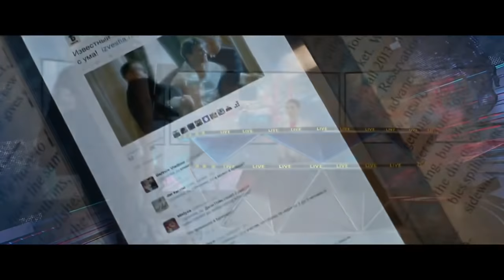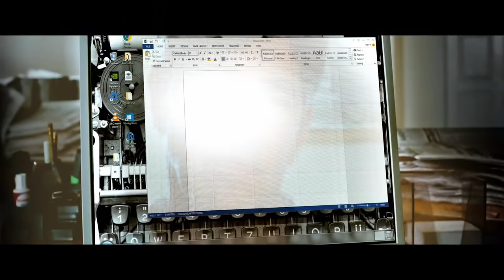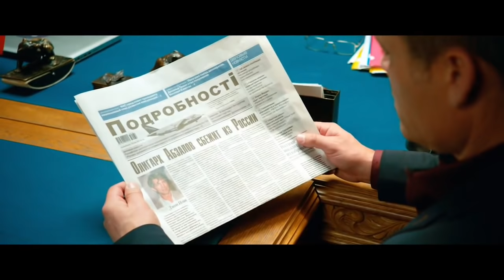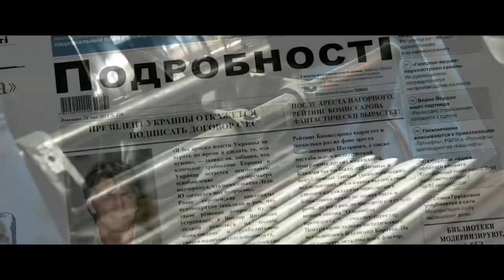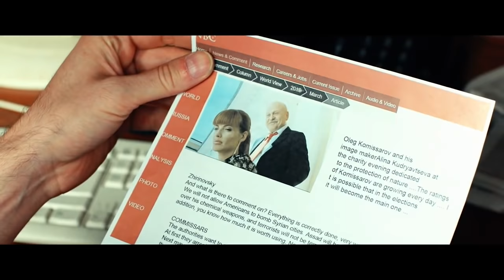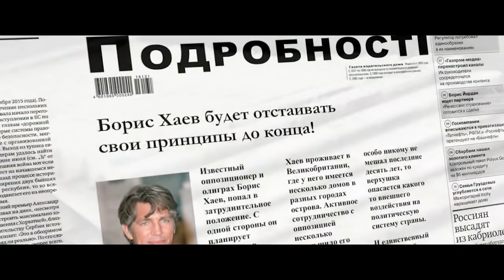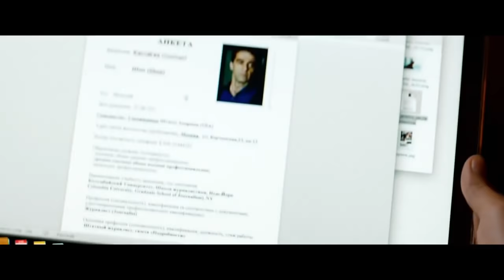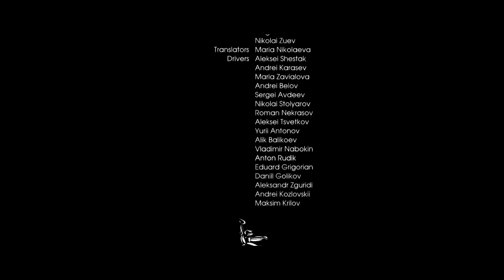RED PROPHECY | Full ACTION Movie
An American journalist learns of a secret plan to destabilize Russia in order to destroy the United States. It's called the “RED” Project, but who is behind it? Special services, oligarchs or terrorists?!

Red Prophecy(2021)
Genres: Thriller, Fiction, Action